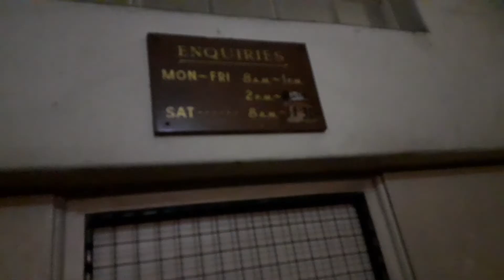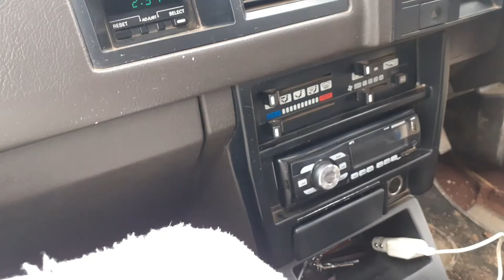Trip to Bulawayo, our beautiful old city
Our village is not very far from Bulwayo, the second largest city in Zimbabwe. We get all the supplies for our village home from there, and try to get to town atleast once a week, on this trip we were running some errands across the city, so we thought we would take you on a little tour. Buckle up and enjoy the ride 😀🚘

Love 💜

 Amon and Tshego